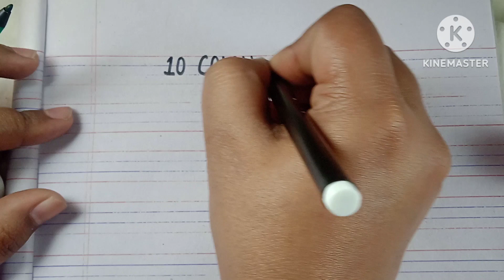10 Very Easy Colours Name | Colours name for beginners | Fun and learn Colours name